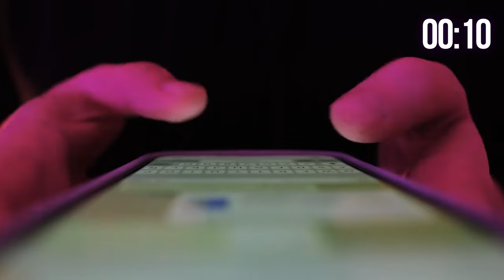Is the Keto Diet REALLY Sustainable?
Join me, Coach Bronson, as I dive deep into the sustainability of the ketogenic diet! Is it something we can maintain long-term, or is it just a fad? After over six years on a keto, animal-based diet, I’m here to set the record straight and break down the myths that surround this way of eating.

In this video, I’ll cover:

-What the ketogenic diet really is
-Why reducing carbs isn’t unhealthy
-How to make keto enjoyable and flexible for the long haul
-The difference between whole foods keto vs. clinical keto
-Why animal fats and proteins are essential for optimal health

Plus, I’ll tackle the misconceptions about boring meals, lack of variety, and much more! If you’ve ever wondered whether keto can be part of a healthy lifestyle long-term, you don’t want to miss this.